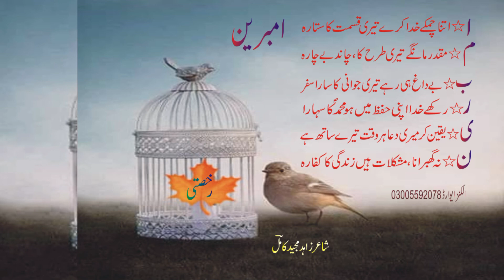Ambreenامبرین#wedding رخصتی poetry poet zahid majeed kamil